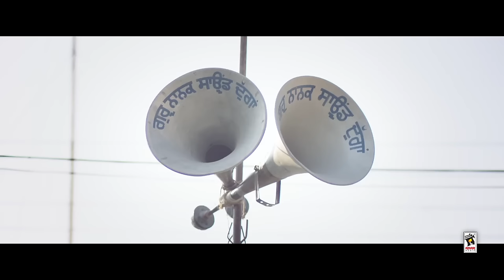New Punjabi Songs 2015 || QURBANI || RANJIT BAWA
Song ➤ Qurbani

Assistant Director ➤ Lakhwinder Singh

Special Thanks ➤ S.Jaswant Singh Khaira, S.Gurjant Singh Duggan, S.Seyasat Singh Duggan,
Akal council, Staff and Students of sant Attar Singh Academy, Mastuana Sahib (Sangrur)
& Village Liddran (Sangrur)

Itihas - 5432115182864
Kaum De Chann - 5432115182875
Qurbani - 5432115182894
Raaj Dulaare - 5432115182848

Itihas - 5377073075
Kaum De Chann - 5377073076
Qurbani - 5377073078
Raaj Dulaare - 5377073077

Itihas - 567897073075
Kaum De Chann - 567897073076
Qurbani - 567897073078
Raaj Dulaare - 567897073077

Itihas - 4011493
Kaum De Chann - 4011495
Qurbani - 4011497
Raaj Dulaare - 4011499

Itihas - 7073075
Kaum De Chann - 7073076
Qurbani - 7073078
Raaj Dulaare - 7073077

Itihas - 4011493
Qurbani - 4011497
Raaj Dulaare - 4011499